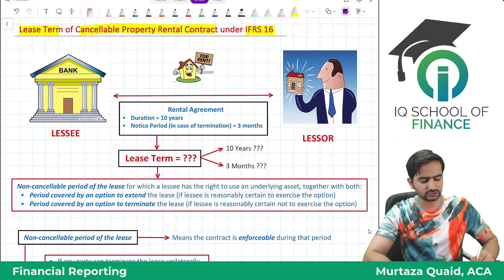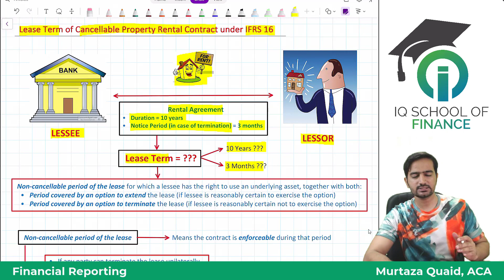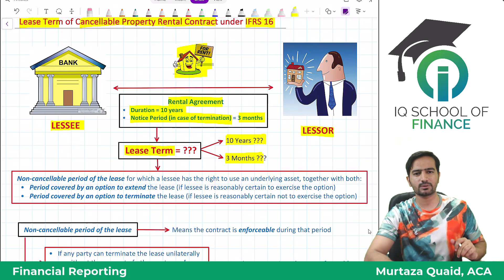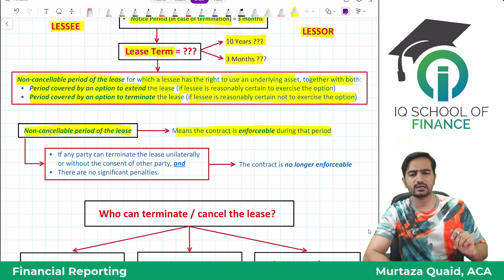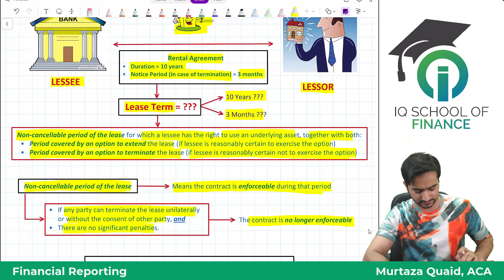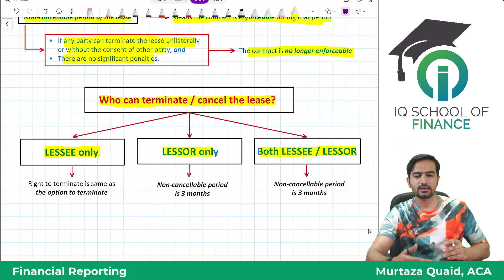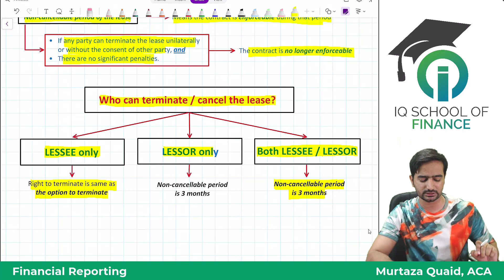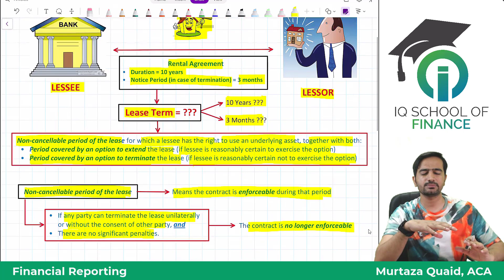Understanding Lease Term of Cancellable Property Rental Contracts under IFRS 16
In this video, we will be discussing the lease term of cancellable property rental contracts under the International Financial Reporting Standards (IFRS) 16.

Cancellable lease agreements are those that have the option for the lessee / lessor to terminate the contract before the end of the lease term without incurring a significant penalty.

Under IFRS 16, lease term is a critical factor in determining the accounting treatment of leases. The standard provides guidelines for determining the lease term, which includes the non-cancellable period and the optional periods that are reasonably certain to be exercised.

However, when it comes to cancellable leases, determining the lease term can be more challenging. In this video, we will discuss the criteria that need to be considered when determining the lease term of a cancellable property rental contract. For Notes / Handouts / Presentations, use the following google drive link:
For access of comlete course
(1) Visit IQ School Website i.e. iqsf.pk or
(2) Visit "IQ School of Finance" Facebook Page or
(3) Contact Tahir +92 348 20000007